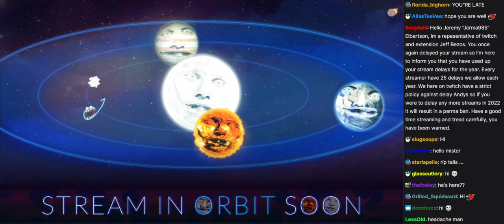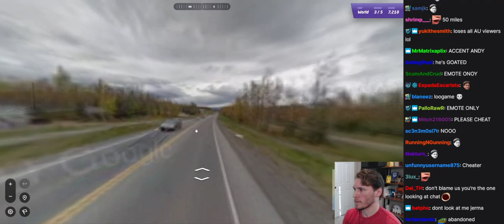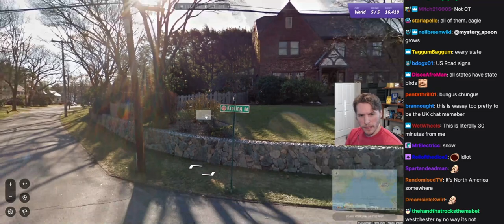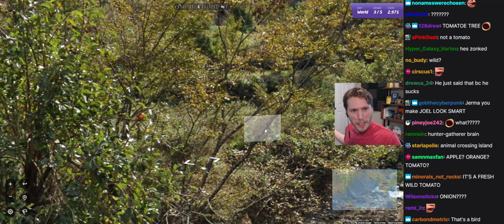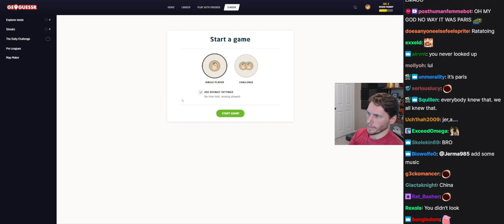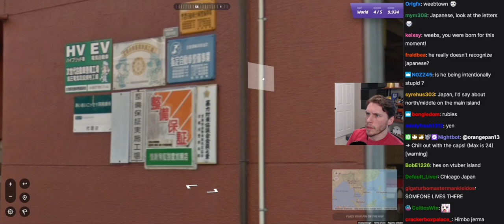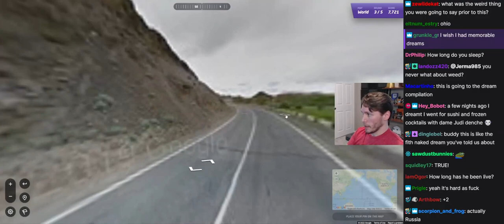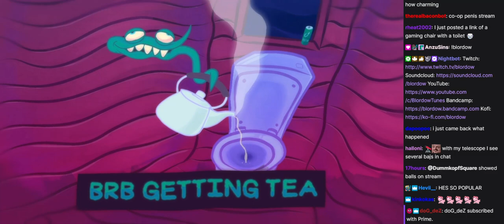Jerma Streams with Chat - GeoGuessr (Part 4)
This is an archive of the 02/16/2022 stream titled "Where the HECK AM I?".
This video covers chapter 1 of 2 of a multi-chapter stream.
Next Chapter (Dying Light 2: Stay Human, GeoGuessr)